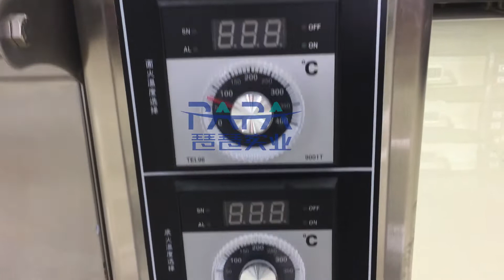Double deck 4 tray automatic cookie bread oven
Kira Tang-Sales manager
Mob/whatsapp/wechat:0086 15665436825